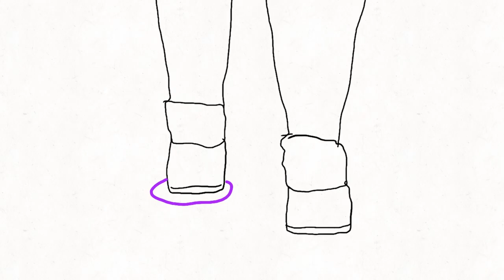Broken Down Golf Cart - I Walk The Street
So... yah... Walking around the streets... ya know... just existing, not knowing what it all means?  Oh well. Just gotta accept it and try and do what makes you happy.  Creating shit is what makes me happy.  Find your shit.  Your sensitive shit.  You're not here for long, so make it count.  Be the good kind of crazy.  Be your passion.  Oh yah and try and be a good person, because there's a lot of pieces of shit out there, and funny enough, they're usually found running whole countries.  Hot dog.

This is one of the first songs I ever wrote.  It was never long, I don't think I ever wanted it to be.  So it's not. Therefore, the answer is no, you're not getting a second chorus out of me - (you know who you are)  :P.
anyway... loads more coming... cause if there wasn't... I've been abducted by aliens or something.

Written, recorded, produced and animated by moi...
Mastered by Ashwin Menon (you're awesome my friend, thanks again).

Nina Himmelreich played bass her way.
Ashwin Menon played drums his way.
Annie Norbye on some screams in the chorus.